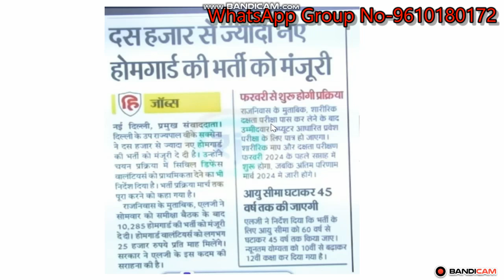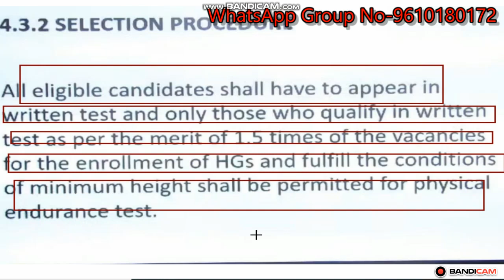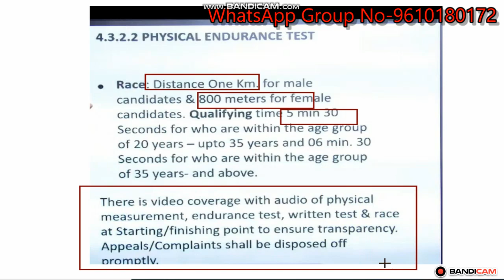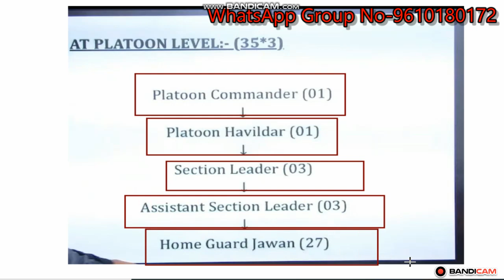🔥Delhi Home Guard Vacancy 2024 | Post-10285🤔| Delhi Home Guard Bharti 2024 Notification, Syllabus😍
🛑 Whatsapp चैनल link 🖇️